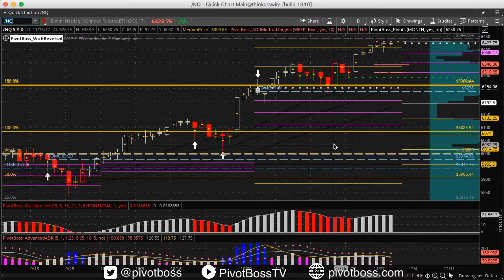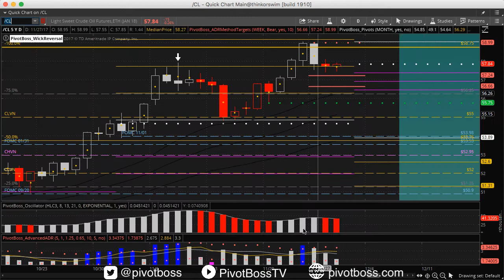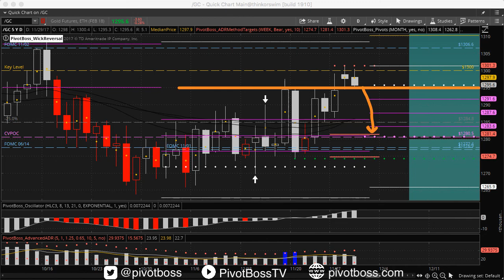PivotBoss Pre Market Report 11 29 2017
PivotBoss Pre-Market Analysis for November 29, 2017, including key ranges and levels to watch for the upcoming day and week of trading for ES, NQ, Gold and Crude.

Join our Premium Trading Room and gain access to the 10-Part Executive Training Series: